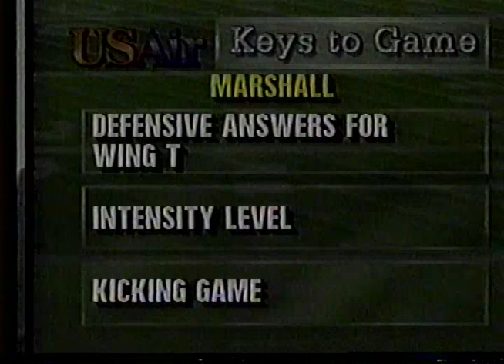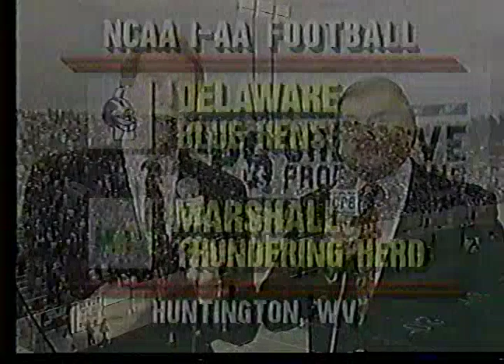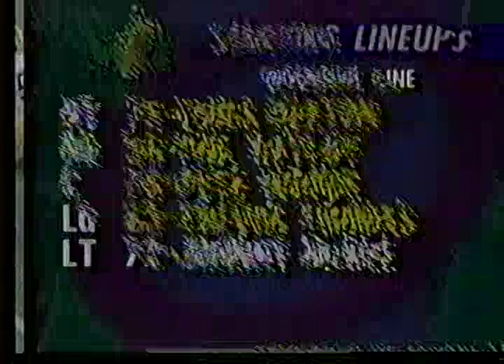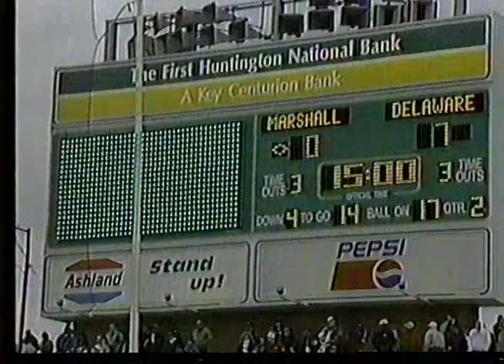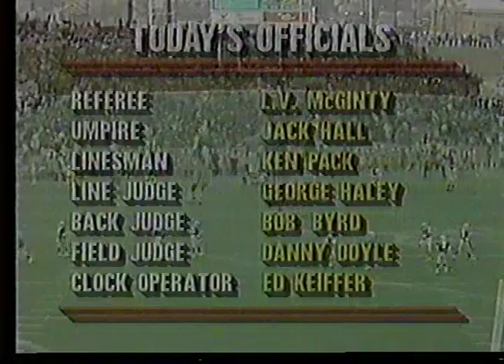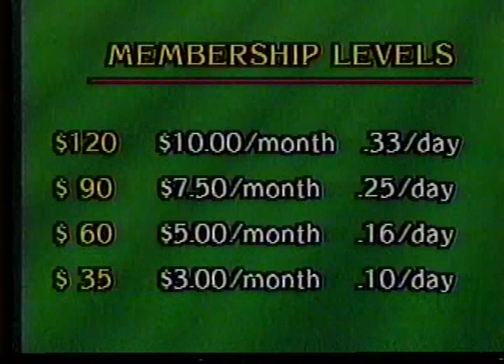1992 Marshall First 3 quarters